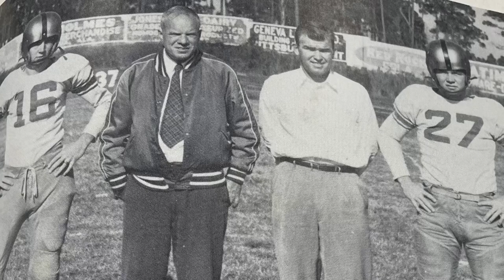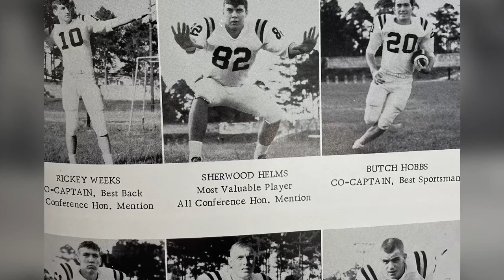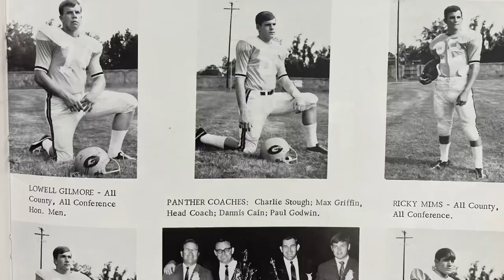Geneva Panthers | 100 Years of Football